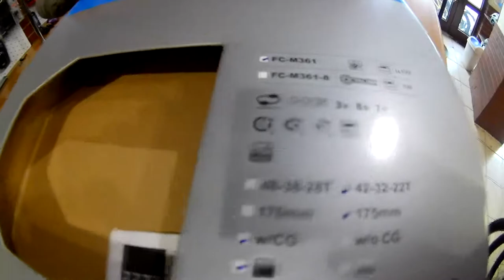Велосипедные шатуны Shimano FC-M361. Веломагазин VeloViva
Шатуны для велосипеда;
Модель: FC-M361;
Длина: 175мм;
Количество зубьев: 42X32X22
Комплектация: защита звёзд (пластик);
Под каретку квадрат.